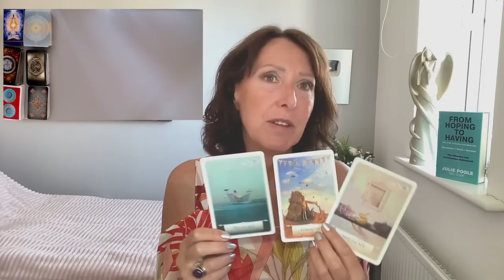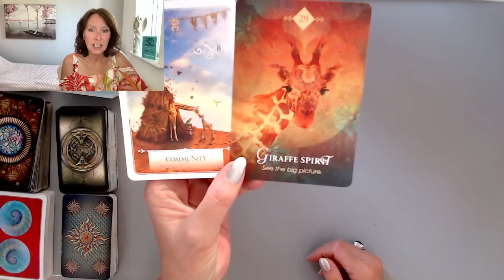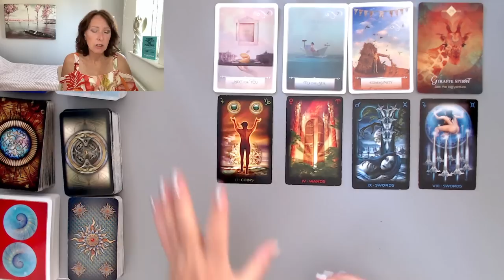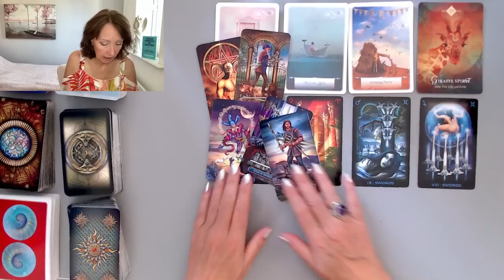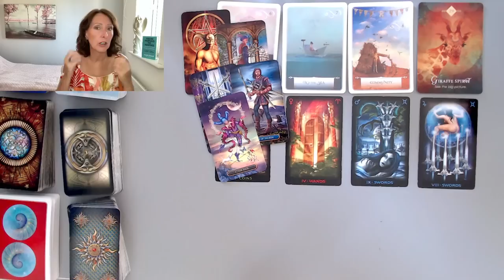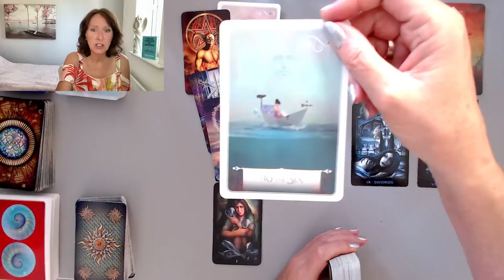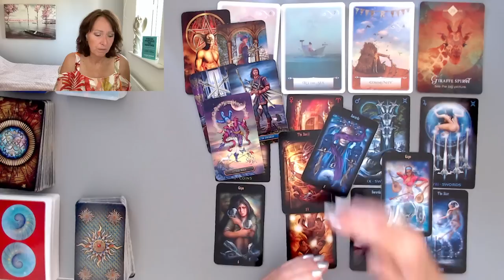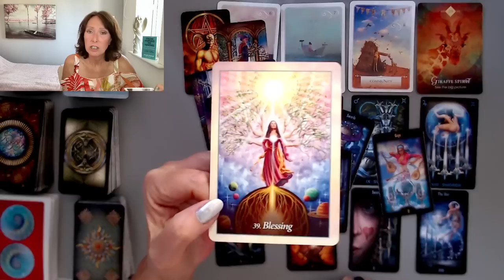LIBRA *FREEING YOURSELF! MASSIVE RELEASE WHICH IS A BLESSING!*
NEW! LIVE MONTHLY CHANNELLED CIRCLE - CLICK HERE FOR YOUR SLOT

LIVE EVENT! Weekend workshop 16-17 September 2023, Squamish, British Columbia, Canada.

MY WEBSITE - for private readings, circle, hypnotherapy, healing sessions and products

PODCAST - FROM HOPING TO HAVING - every Friday on all podcast platforms and the replay on my YouTube channel every Sunday.

STAY SAFE - All sessions with me are booked by you via my secure website and nothing else.

or you can join my paid membership

ABOUT ME...